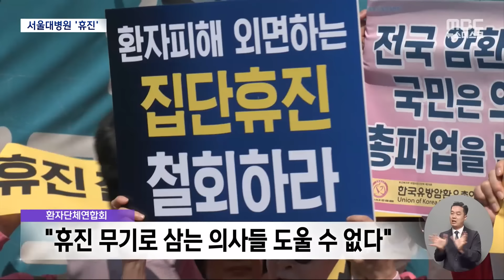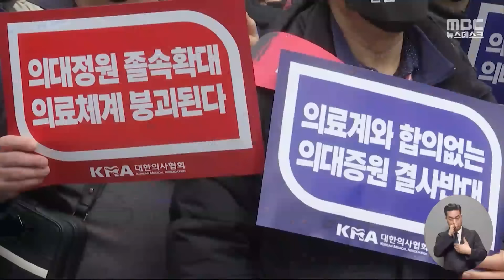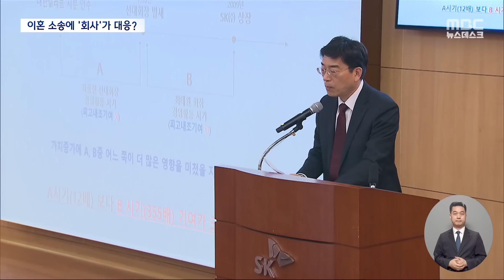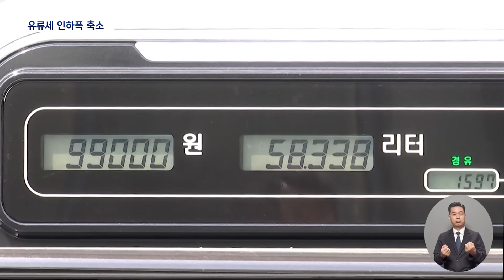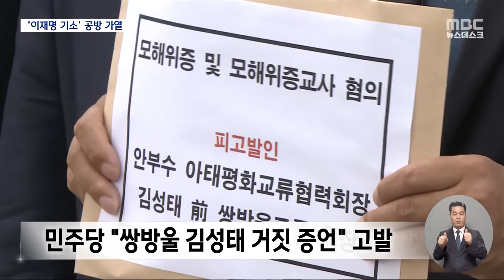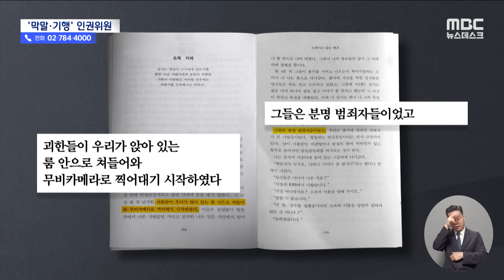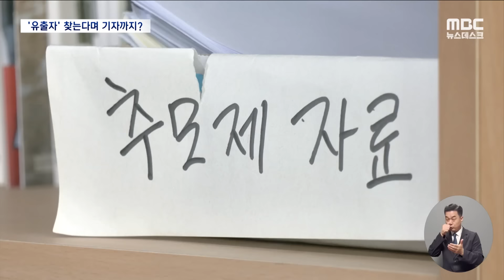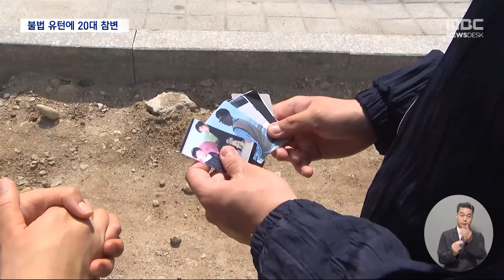집단 휴진 현실화‥서울의대 교수 55% 환자 떠났다 - [풀영상] MBC 뉴스데스크 2024년 06월 17일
최태원 이혼소송 '계산 오류' 드러나자 법원 판결문 수정‥'1.3조 분할' 결론은 유지 / 유류세 인하 '2개월 연장', 인하 폭은 '축소'‥리터당 휘발유 41원·경유 38원 '인상 효과' / 한낮 기온 30도 웃돈 무더위, 곳곳 '폭염 특보'‥모레부터 제주는 장마 영향권 / '종부세·상속세 완화' 꺼낸 대통령실‥야당 "세수 결손 무시한 부자 감세" / 인천 강화 산불 현장 3곳서 오물 풍선 잔해 발견‥정부 "관련성 아직 밝히지 못했다"

[평일]
05시 58분 MBC 뉴스투데이 1부
06시 25분 MBC 뉴스투데이 2부
09시 35분 MBC 930뉴스
12시 00분 MBC 12뉴스
13시 50분 MBC 뉴스외전
17시 00분 MBC 5뉴스
19시 40분 MBC 뉴스데스크 1부
20시 30분 MBC 뉴스데스크 2부
[토요일]
07시 00분 MBC 뉴스투데이
12시 00분 MBC 뉴스
19시 55분 MBC 뉴스데스크
[일요일]
07시 00분 MBC 뉴스
12시 00분 MBC 뉴스
19시 50분 MBC 뉴스데스크